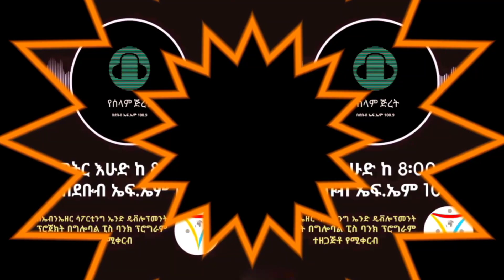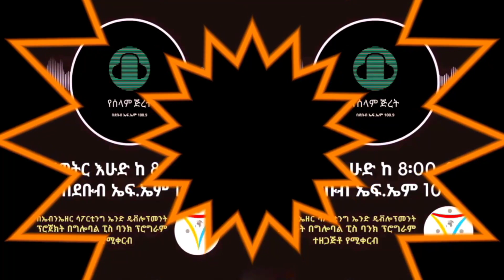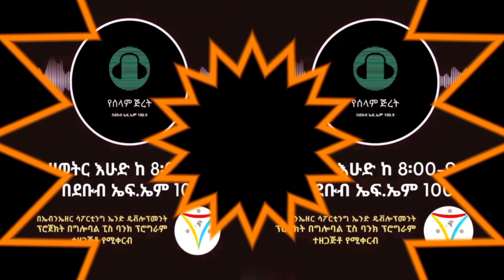የዲያስፖራ ማህበረሰብና ሰላም የሰላም ጅረት የሬዲዮ ፕሮግራም በኤብንኤዘር ሳፖርቲንግ ኤንድ ዴቭሎፕመንት አሶሲዬሽን ግሎባል ፒስ ባንክ ተዘጋጅቶ የሚቀርብ 39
To get Latest news, updates, insights, analysis, features and videos from Ethiopia follow our YouTube Channel and Facebook page.
Amba Media አምባ ሚዲያ